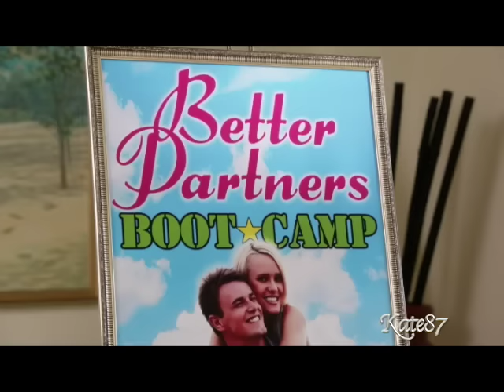McDanno (Hawaii Five-0)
McDanno :D